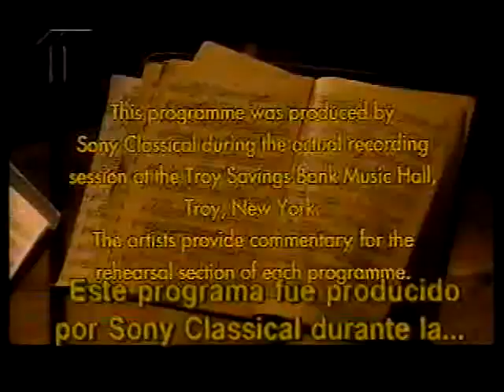Grabando a Brahms - Sexteto No. 1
Sexteto No. 1 en Si bemol mayor, opus 18
Isaac Stern - violín, Cho-Liang Lin - violín
Yo-Yo-Ma - cello, Sharon Robinson - cello
Jaime Laredo - viola, Michael Tree - viola